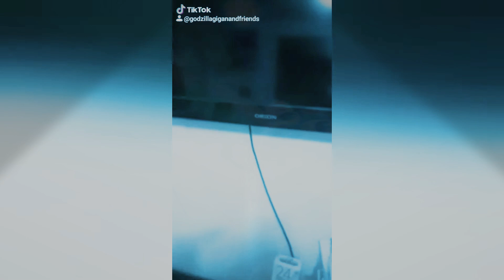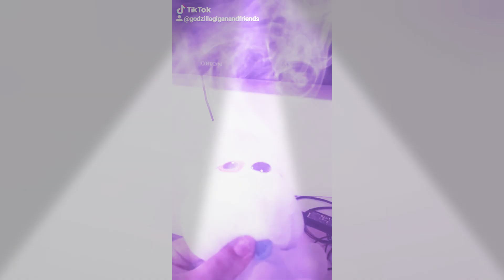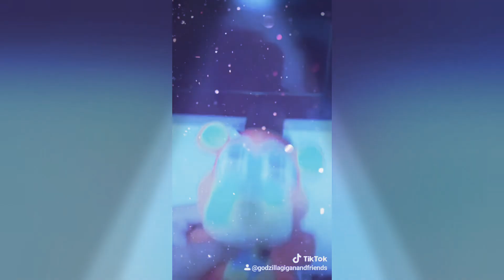some of my tik tok